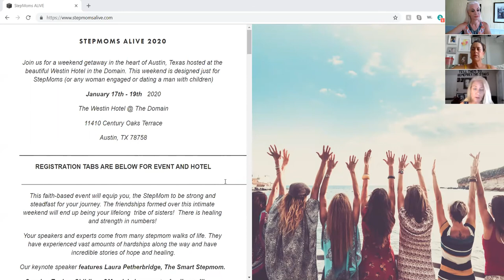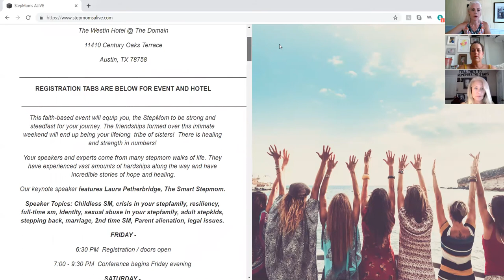Custody Matters Live with Special Guest: Melanie Anthony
We are thrilled to bring you our next guest, Founder of Setpmoms ALIVE, Melany Anthony.  Melany is a mentor, a speaker and an author She is passionate about helping steps mom with their role and to provide the support and guidance so they feel supported and confident.